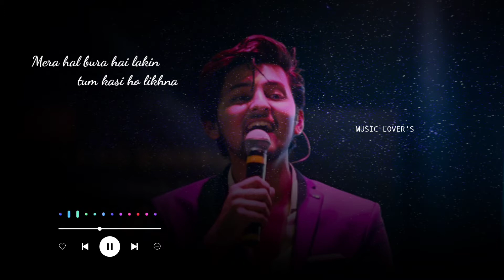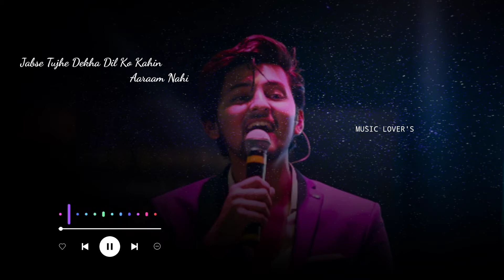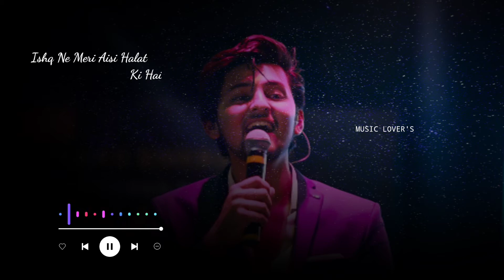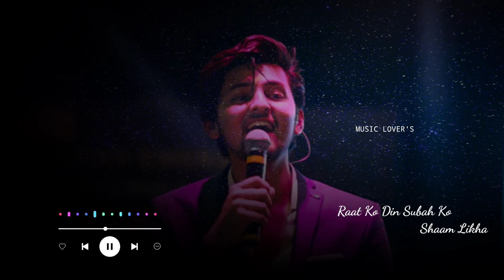pehli pehli bar /dheere dheere se (lyrics) remix song / Prakriti Kakar, Darshan Raval /music lover's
presenting episode - 3, pehli pehli baar |dheere dheere from the | T-Series mixtape rewind season 3, these two songs are sung beautifully by Prakriti Kakar & Darshan Raval.

Amazon prime music presents Gulshan Kumar & Bhushan Kumar's T-Series Mixtape

Song details ,

Song -  Pehli Pehli Baar/Dheere Dheere Singers - Prakriti Kakar & Darshan Raval

Thank you for amazon Prime Music / t-Series

Song - Pehli Pehli baar Mohobbat
Origianl Singers - Kumar Sanu, Alka Yagnik
Original Lyrics - Sameer
Movie- Sirf Tum

Song - Dheere Dheere Se
Original Singers - Kumar Sanu, Anuradha Paudwal Original Lyrics - Rani Malik
Movie - Aashiqui

Song - Pehli Pehli Baar/Dheere
DheereEp3|Prakriti,Darshan|T-Series Mixtape S3|Abhijit V lAhmed K|Bhushan K

Artist - Prakriti Kakar

Licensed to YouTube byLatinAutorPerf, and 4 Music Rights Societies